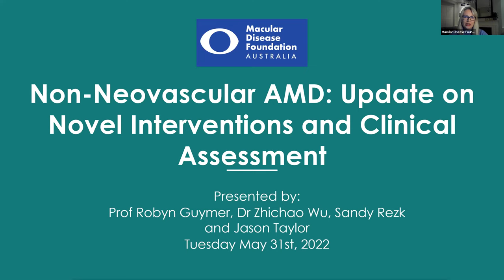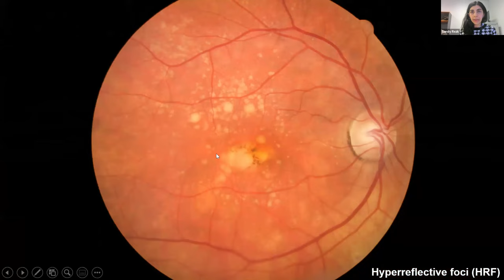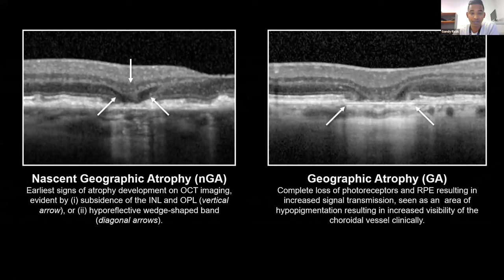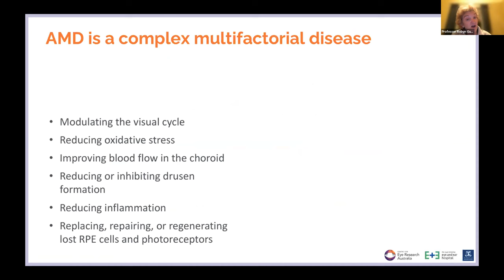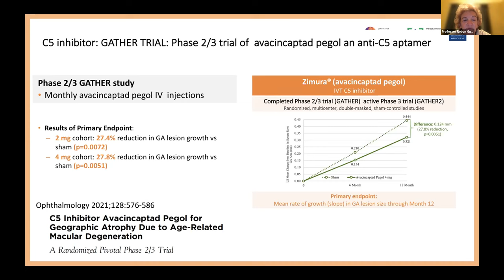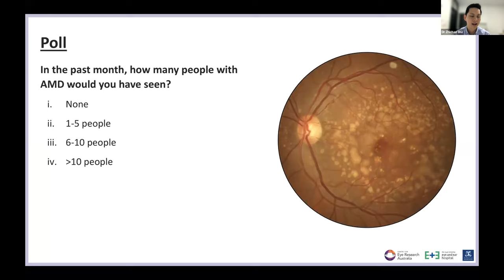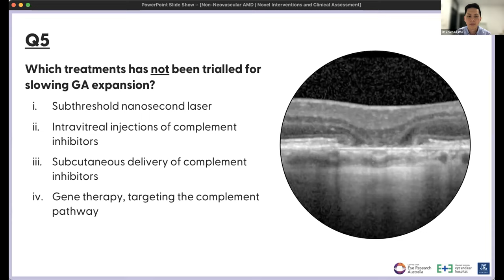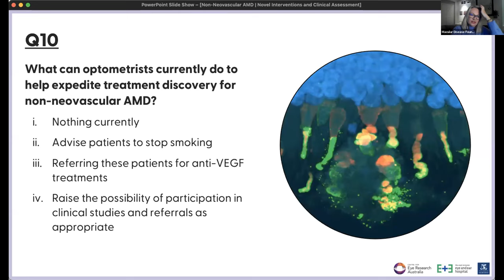MDFA Webinar - Non-Neovascular AMD: Update on Novel Interventions and Clinical Assessment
This Macular Disease Foundation Australia webinar features a panel of speakers from the Centre for Eye Research Australia (CERA).

Dr Zhichao Wu, Sandy Rezk and Jason Taylor provides an update on AMD assessment and classification, followed by a research update on interventions in non-neovascular AMD with Professor Robyn Guymer and Dr Zhichao Wu. Accredited 1.5 CPD hours.